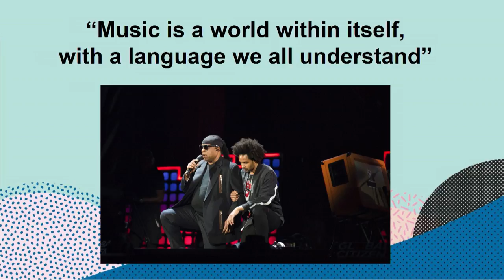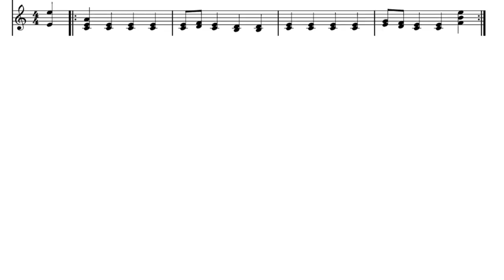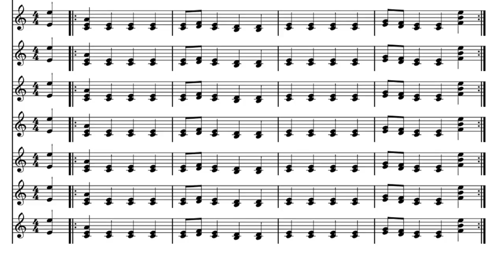Youth Engagement for Unusual Suspects | Stephen Greene | TEDxYouth@Brum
What connects and binds young people is not always what we first think. In this talk Stephen discusses the importance of the democratisation of community work through engaging the 'Unusual Suspects' when it comes to youth engagement. Stephen has spent his career focused on youth engagement. He believes that any young person can change the world – if given the respect, tools and opportunity to do so.

CEO and co-founder of RockCorps, he has worked to deliver volunteer platforms in 10 countries around the world; including 50 volunteer-exclusive concerts, featuring artists such as Pharrell, Lady Gaga, Maroon 5, Rihanna and over 100 more.

In November 2012, Stephen was appointed by then Prime Minister, David Cameron to be the founding chair of the NCS Trust. NCS Trust is responsible for the management and delivery of National Citizen Service (to date over 400,000 graduates). Cameron said “I am delighted that Stephen Greene will be supporting this endeavour, as the founding Chairman of a new organisation to help deliver NCS. As the CEO of RockCorps, Stephen brings a wealth of experience in unlocking the power of young people and connecting them to opportunities to do good in their communities.” This talk was given at a TEDx event using the TED conference format but independently organized by a local community.